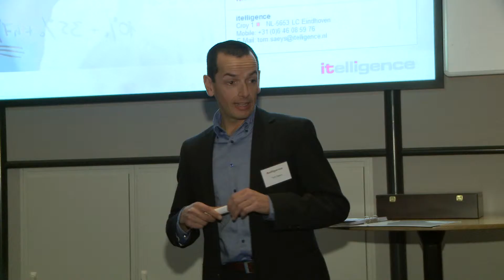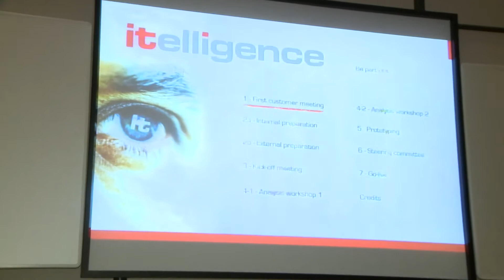itelligence it.skills event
Evenement voor universiteit studenten om te leren en ervaren hoe het is om een consultant te zijn.